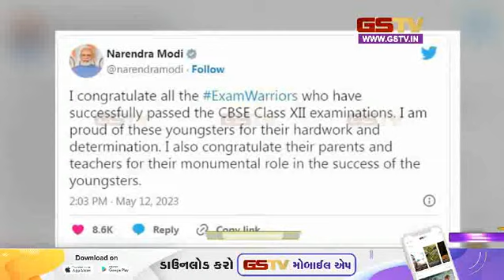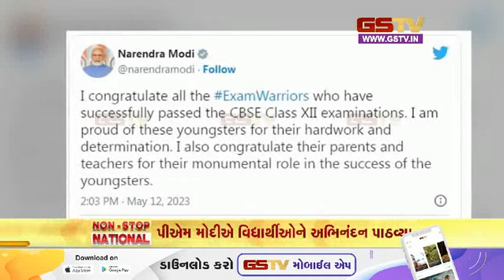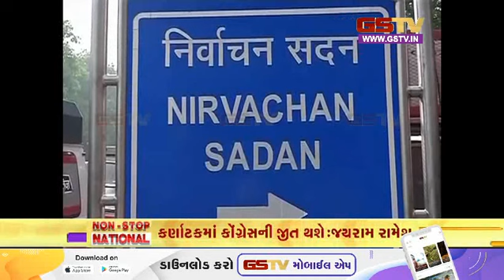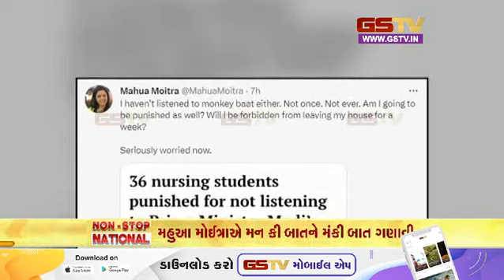સ્ટેટ બુલેટિન | 12-05-2023 | Gstv Gujarati News